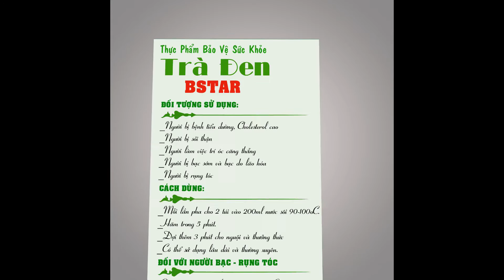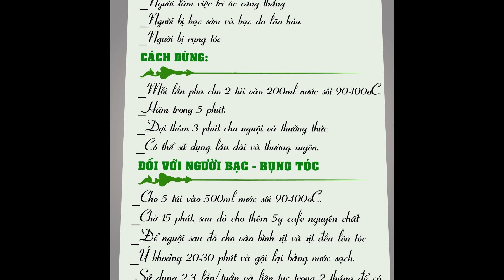Bstar TV | Trà Đen Túi Lọc BSTAR [Trà Bstar] 🍵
Trà đen túi lọc BSTAR được làm từ nguyên liệu trà đen xuất khẩu sạch, không hoá chất hay chất bảo quản thích hợp pha trà sửa uống hàng ngày và dùng nhuộm tóc bạc, ngăn rụng tóc.